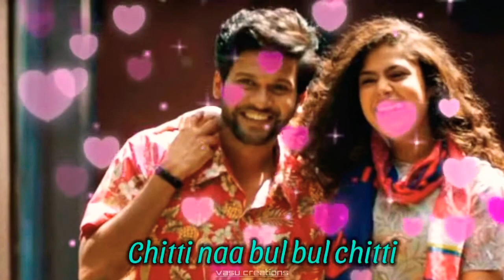chitti song | jaathiratnalu movie song | what's app status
movie : jaathiratnalu
 song   : chitti song